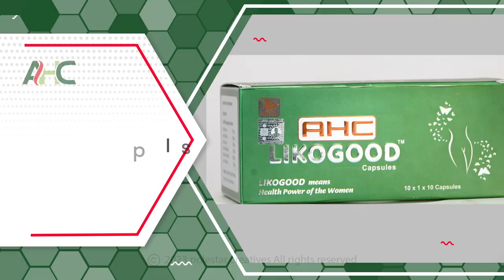Likogood | Capsules | Promotional Ad | Ayurvedic Product | Video Ad | Health Power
Looking for Ad Films | Corporate Films | E-Commerce Product Photography & Video Ads | TV Commercial, Services in Chandigarh-Haryana-Punjab? Please reach out to this number 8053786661 or visit us

POLESTAR CREATIVES
Films | Branding | Promotion

Add:- SCO 26, Sector 3 Industrial Area, Karnal, Haryana (132001)

About Polestar
Polestar Creatives corporate office is located in Karnal, Haryana on National Highway (N.H 1) which is 125 Km from both Delhi and Chandigarh.

Having offices in Chandigarh, Canada, Germany & Agra.

It is the biggest film production house in Haryana where 40-50 members professional's team can sit under one roof to perform their duties of pre-production, post-production, composting, depth, paint, rotoscope, 3D conversion, graphic designing, video editing & VFX.

Polestar also has a chroma (green screen) studio, an E-commerce product photography setup, playing area for employees & clients.

In Polestar production staff members are not allowed to carry a multimedia mobile phone or any other electronic gadgets for the privacy of the client’s project. In the end, the final output of the project is shown to every client on 5K resolution screen before its delivery.

FILMS
Polestar Creatives is one of the best Ad film agencies in Haryana, making of Ad films starts from the needs of every client, by keeping in view commitment to the client and the deadline of a project. Firstly, we craft a strong script of the brand/product that connects the audience and then brings that creative story alive on screen. Polestar video shooting team works under the direction of Mr. Sunil Bidhan (FOUNDER) - a professional Ad filmmaker who has vast experience of film making from Mumbai film city to overseas, all the team members engage in video Ad shoots are creative-minded and experienced in their respective fields. Polestar Film Production is equipped with all the latest cameras and gadgets for Ad film making and E-commerce photography.